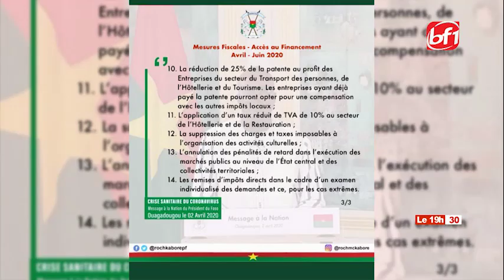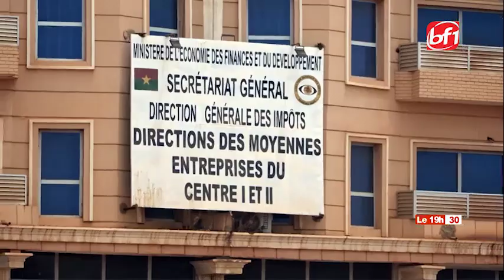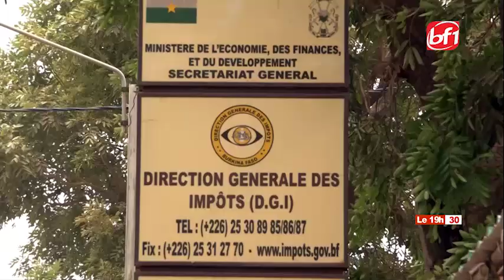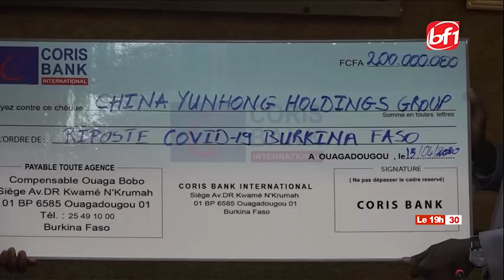Le 19h30 du 16 Avril 2020 sur BF1